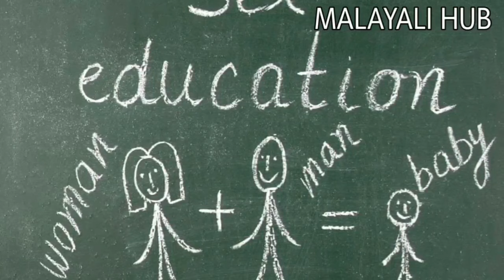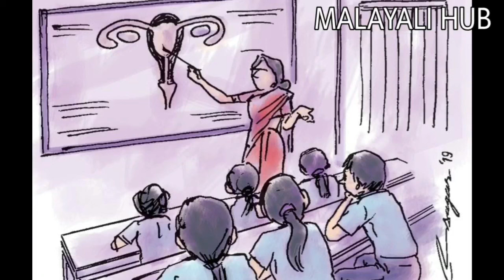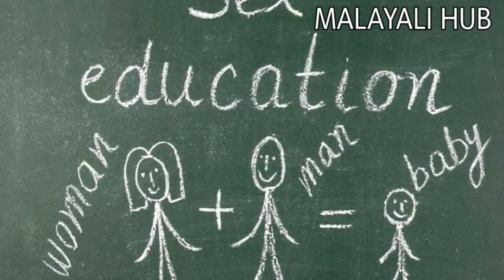സ്ത്രീകളുടെ ആദ്യരാത്രി അനുഭവങ്ങൾ Part 1 | Malayalam talks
ക്ലബ് ഹൗസിലെ ചുടൻ ചർച്ചകൾ | സ്ത്രീകളുടെ രാത്രി അനുഭവങ്ങൾ | Sex Education  Malayalam talks